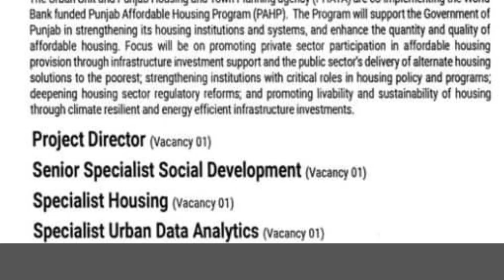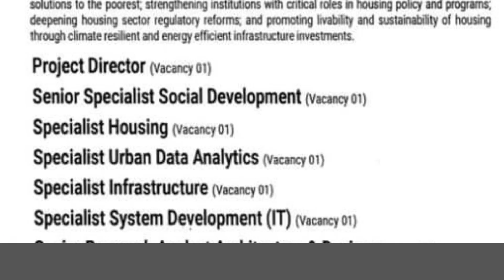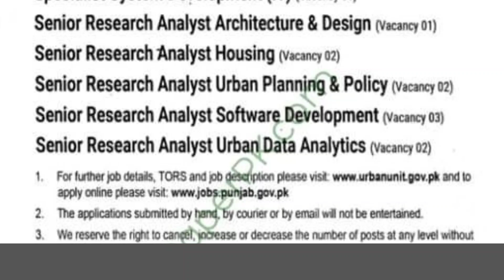WORLD Bank Funded PHATA project Jobs 2023 | Punjab urban housing jobs 2023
WORLD Bank Funded PHATA project Jobs 2023 are announced .You can apply Punjab urban housing jobs 2023 through website mentioned in video.